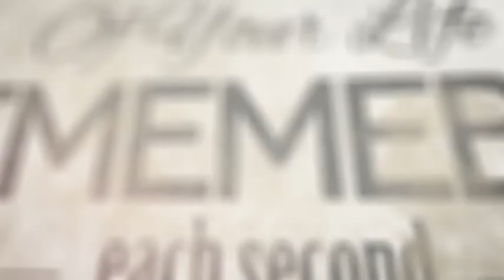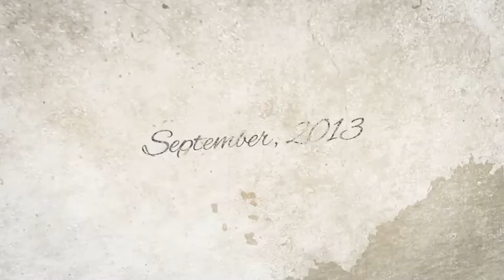After Effects Project Files Vintage Memories VideoHive